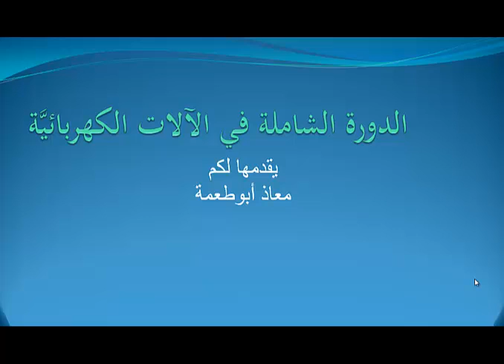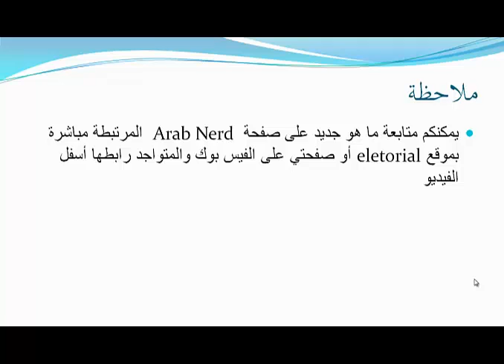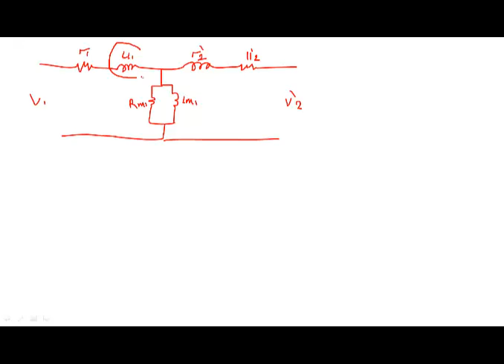إشتقاق الدارة المكافئة للمحول : الدورة الشاملة في الآلات الكهربائية